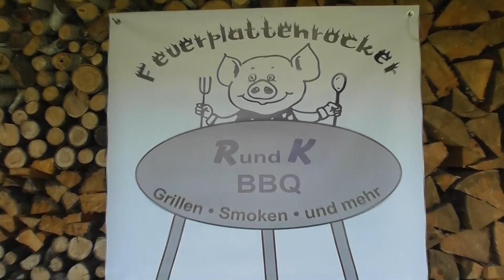Echt lecker, Fleisch - Kartoffel - Spieße mit Spargel in Bacon von der Feuerplatte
Heute haben wir wieder einmal eine schnelle Sache für Euch auf der Feuerplatte zubereitet .
Hier sind auch gleich die Zutaten !

Für die Marinade braucht Ihr :
4 EL Olivenöl
1 1/2  EL Weißweinessig
3 Knoblauchzehen gehackt
den Saft einer Zitrone
Salz / Pfeffer

Für die Spieße :

2 Rumpsteaks
Tomaten
Grillpaprika
Drillinge ca. 10 min .gekocht

dazu grünen Spargel in Bacon